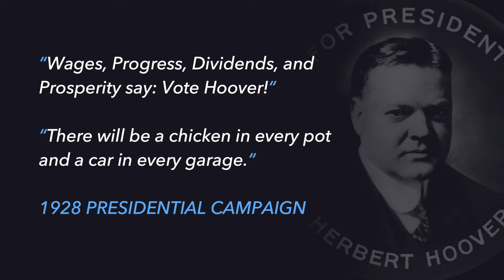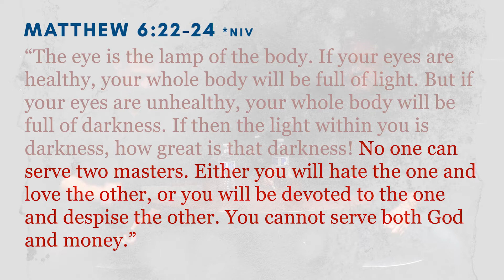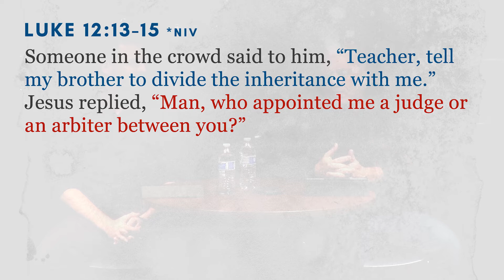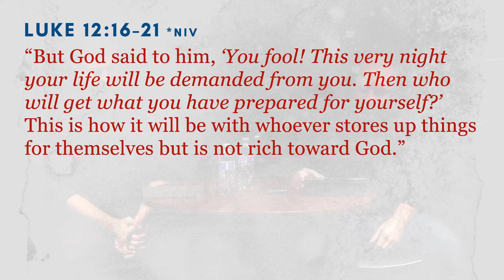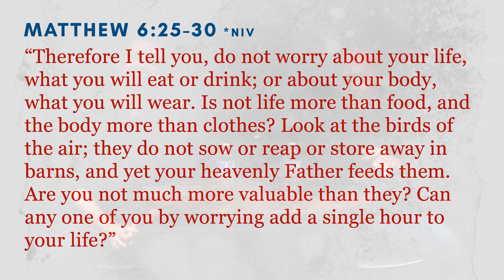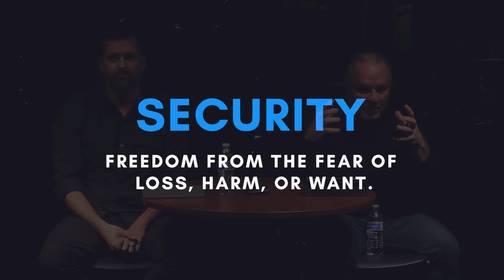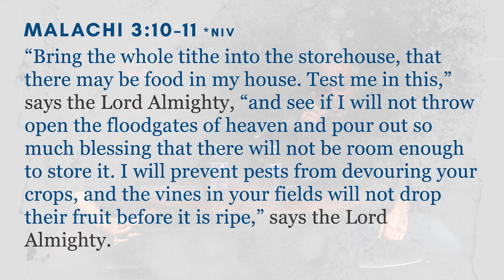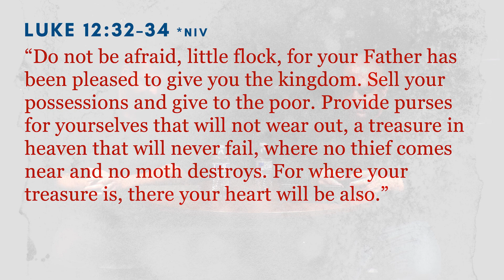VOTE JESUS: 10. Wealth & Worry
Wealth in this world equals power and influence. People are willing to lie, steal, kill, prostitute, and work themselves to death over it. It splits families, separates friends, and causes us to go to war. On the other hand, wealth can be used to relieve suffering, further the kingdom of God, and glorify the God we say we trust in.

Pastors Bruce Stefanik and Jason Treadwell
Church on the Hill: North Campus